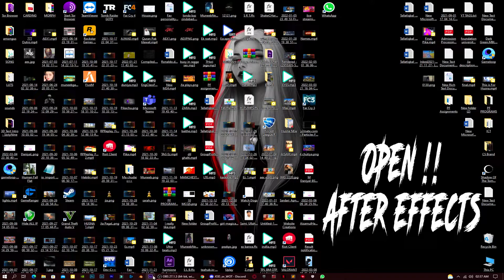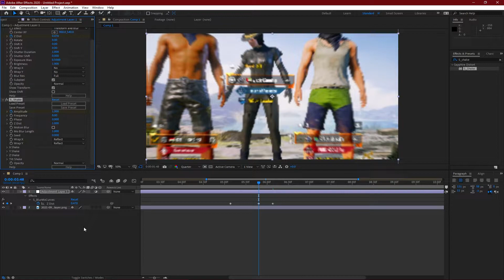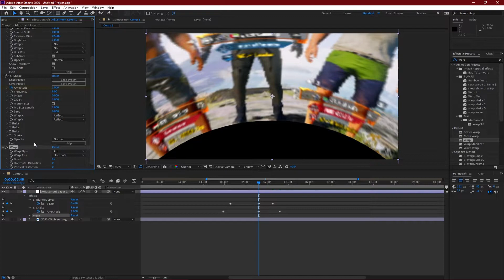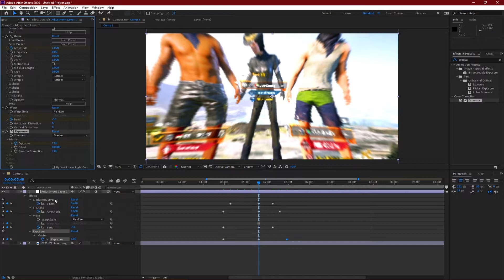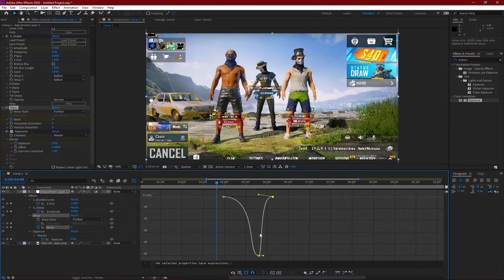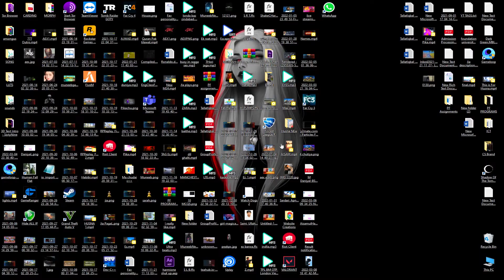How To Create PUMP BeaT Effect| PUBGM | Adobe After Effects | AEX Edtiz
Guyz here is the Tutorial of the PUMP BEAT EFFECT .

More tutorials will comming SooN. !
Stay TunneD !

ENJOY THE SHORT EIDTZ :) ♥